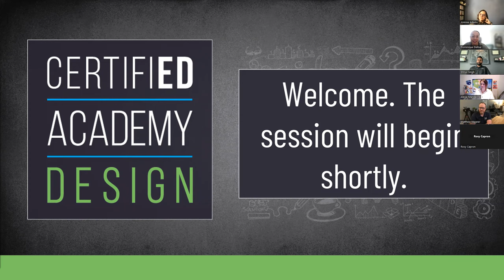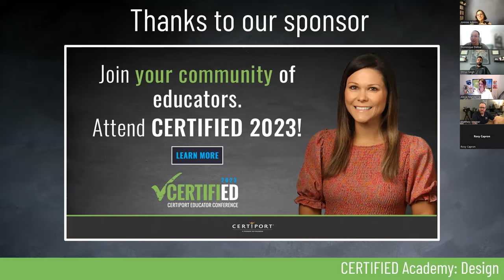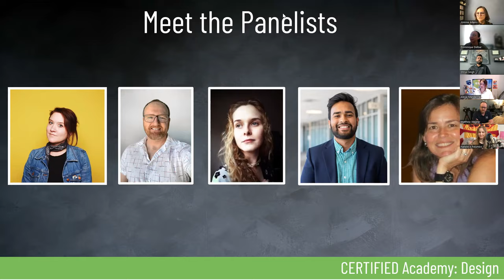CERTIFIED Academy: Design- Lesson from Design Professionals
Let’s celebrate the world of design! In this session, we sat down with a panel of designers from various fields and backgrounds. We learned from industry professionals in various career clusters: Gaming and animation, engineering, graphic design, and video design. We talked with these pros about their work experience, the lessons they’ve learned, and how educators can keep the creativity flowing in their classrooms.

Connect with our panelists on their websites or LinkedIn! Get their info here:

Join us for future CERTIFIED Academy: Design sessions by registering

Don't miss your chance to register for our annual CERTIFIED Educator's Conference